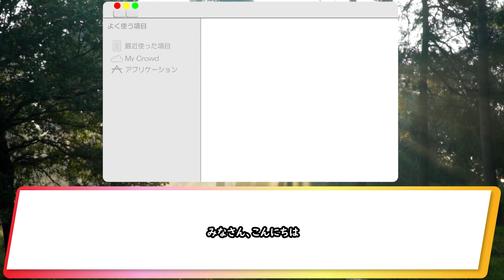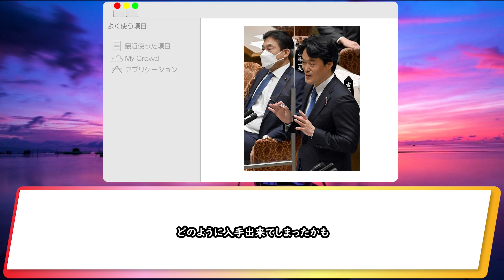【小西文書】小西文書は総務省の行政文書管理簿に記載がないことが明らかに！信憑性が崩れ落ち、小西辞職まであと一歩か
今回は小西文書について、総務省の行政管理フォルダに

記載がなく、ただの電子ファイルであったことが

判明したことについて紹介します。